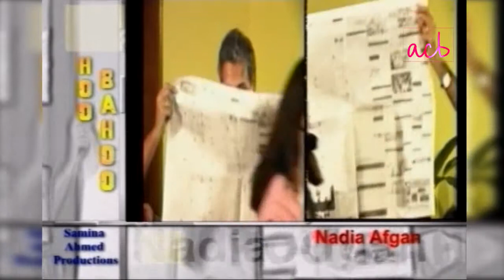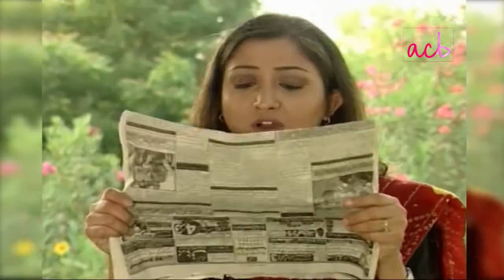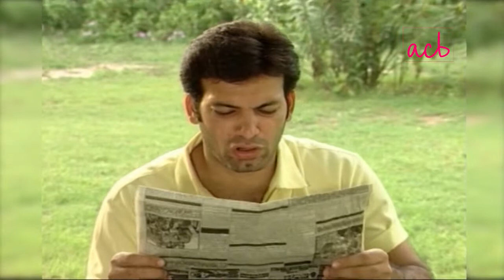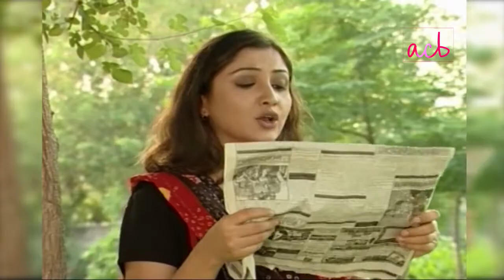Hoo Ba Hoo - Episode #26 - ACB Comedy